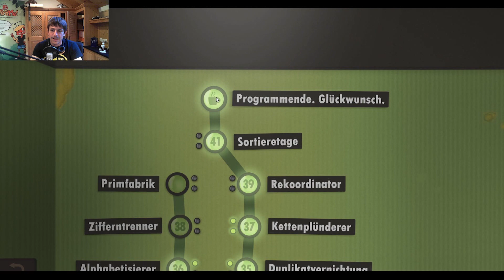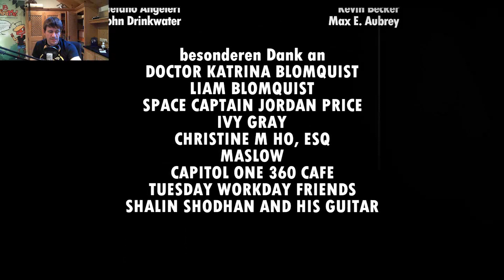[25] Human Resource Machine - Jetzt aber!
Na da habe ich mich aber vertratscht. Kein Wunder, sind wir in der letzten Folge nicht fertig geworden. Aber das holen wir doch heute locker nach, oder?! Und schon mal im Vorraus: Lasst mich doch wissen, ob wir uns noch mal an die harten Nüsse wagen sollten die wir nicht geschafft haben?